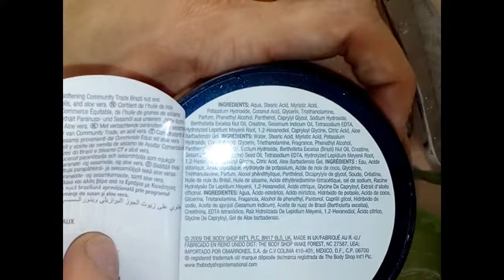(ita-eng)The body shop Maca root shave cream recensione-Review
Review

ENG
Maca root from body shop is a shaving cream from UK that have a great scent(not maca...is parfum!), a scent that is quite floreal and good for all seasons, like a cream for men's faces but very mild and almost all people like it. A strong point is rapresented by cushoning. But IMHO it dries too fast.  The cost is around 13€/200ml or less...9€ for 125ml. I cannot see the 125ml around...maybe it was put off the market.

ITA
Maca root di the body shop è una crema da barba Inglese che presenta un odore piacevole, floreale,mascolino, ma leggero, adatto per tutto l'anno. Un suo punto di forza è la protezione che offre, molto elevata. Tuttavia tende a seccare troppo presto. Il costo è di 13€ per 200ml (io l'acquistai quando costava 15) e ci sarebbe anche la versione da 125ml, ma purtroppo non la vedo più in negozio...che sia fuori produzione?